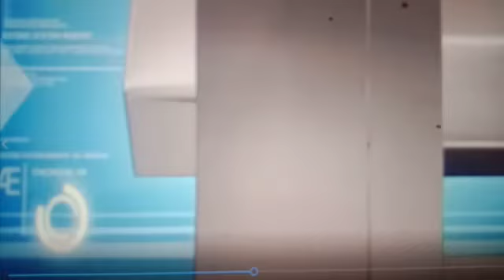S4L # Today Session # chapter7.2 Self Locking nut # 9/7/2020